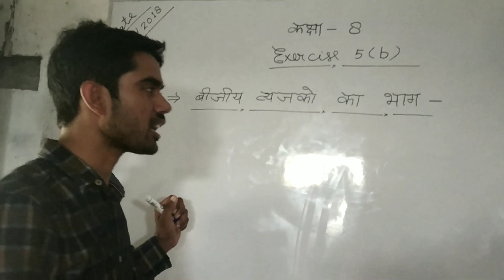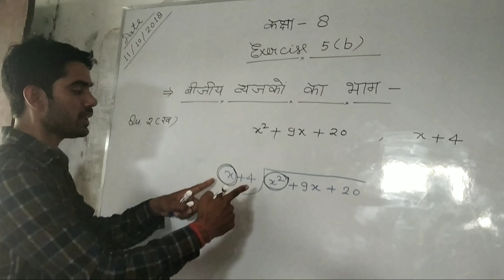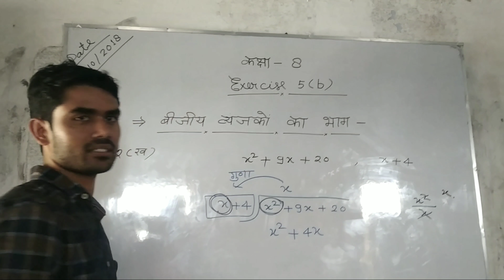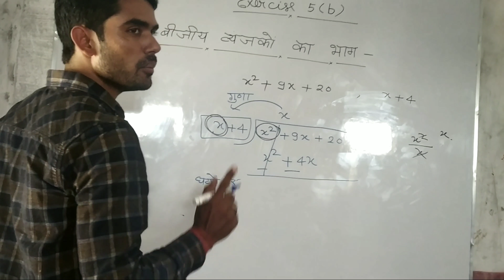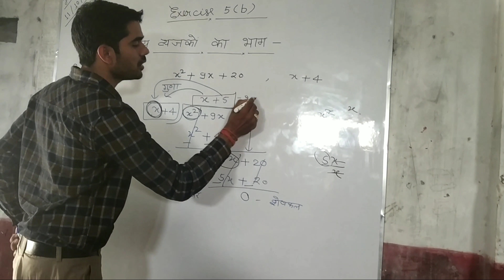बीजीय व्यंजकों का भाग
नमस्कार दोस्तों,

मैं विनय त्रिपाठी आपका अपने यूट्यूब चेन्नल पर हार्दिक स्वागत व् अभिनन्दन करता हूँ🙏🙏🙏🙏

आप हमें ब्लॉग पर भी पढ़ सकते हैं